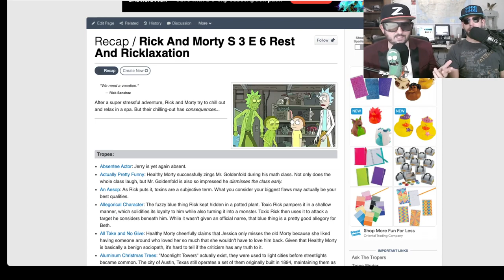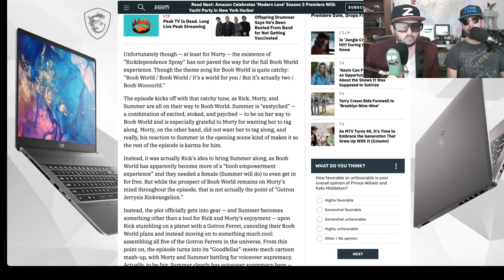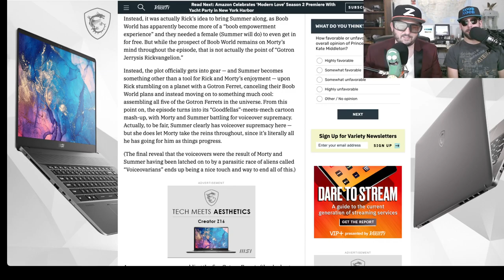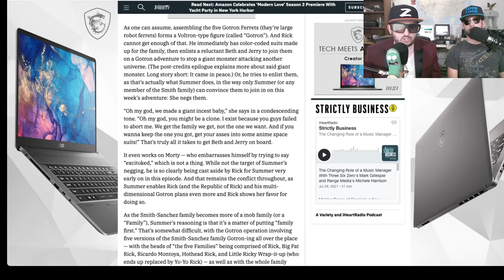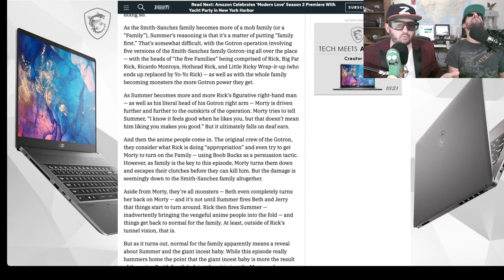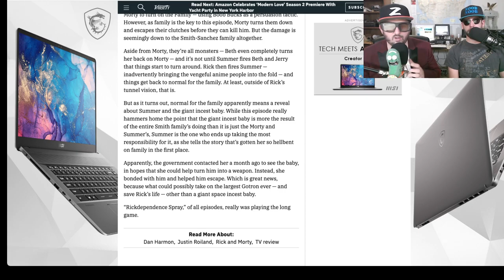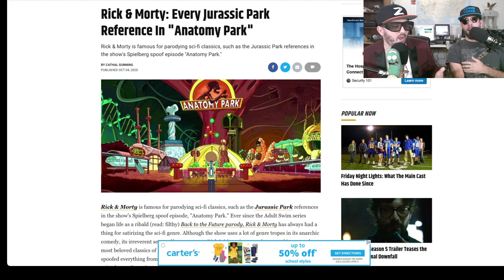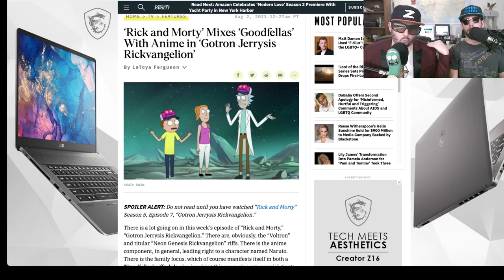Rick and Morty Gotron Jerrysis Rickvangelion Therapy Session (S5 x Ep7) SEASON 5 SUCKS (STILL)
Noob Noob and Z break down the latest episode of Rick and Morty, there were ferret gotrons.  No Boob World.  Too Much Summer and way too much incest baby.